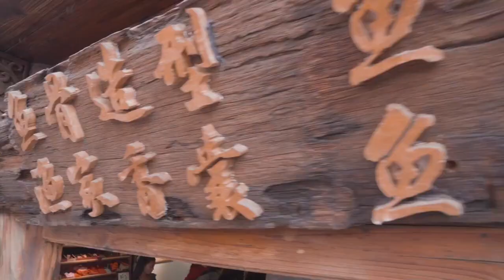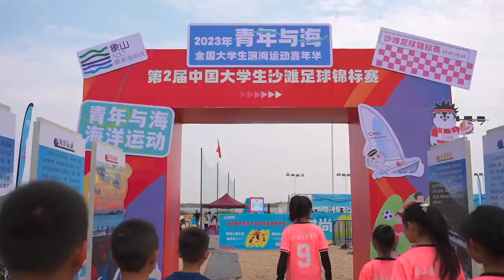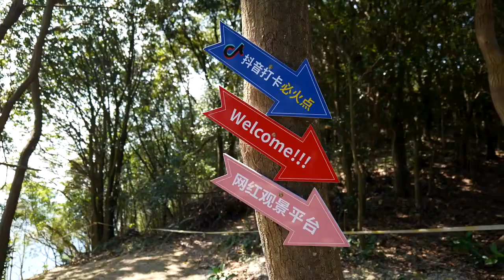The 2023 'Youth and the Sea' National College Student Coastal Sports Carnival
Ocean Life, Tides, and Exploring Xiangshan. The 2023 'Youth and the Sea' National College Student Coastal Sports Carnival, where college students enter campuses, enterprises, and scenic areas, is still ongoing.⚽️😀
From the 20th to the 22nd, this gathering of young ocean enthusiasts is waiting for you to join in and continue the experience...🤗🌹